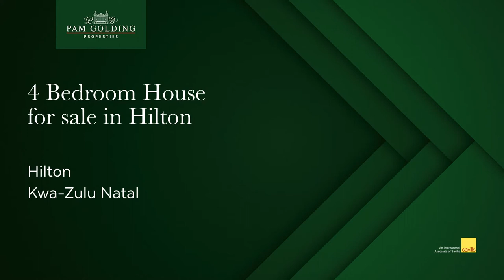4 bedroom house for sale in Hilton (KwaZulu-Natal)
Magnificent estate offering endless features and endless opportunities

This beautiful double storey family home sits proudly at the end of a sweeping driveway, past a spectacular water feature, and is surrounded by 2.4 acres of park-like, landscaped garden, avo orchards and private forest.
It was designed by a well-known architect and is a masterpiece of workmanship, built with easy family living in mind and designed to maximise the views of the natural surrounds and welcome the outside in.

A double volume entrance hall welcomes guests, leading them past a guest bedroom (or office) with en-suite bathroom, to the living rooms and sun room. From there the magnificent views entice you through stack doors out into the garden.

The lounge is divided from the spacious dining area by a double-sided central fireplace. Off the entrance hall and up a beautifully crafted wooden staircase, are 3 generous size bedrooms and 2 bathrooms. The fabulous main bedroom has an en-suite bathroom and Juliet balcony!

The heart of the home is the open plan family room and kitchen! Both of which are snug in winter thanks to an Italian slow burner in the family room and underfloor heating in the kitchen - which is solid wood, finished in granite and boasts a Smeg gas stove and pantry. Adjoining the kitchen is a large scullery / laundry which leads out into an enclosed covered courtyard.

Privately situated behind a double automated garage is a 2 bedroom, self-contained flatlet which is currently being utilized for staff accommodation but could easily be converted to offices or by including the garage, into a cottage for extended family.

With 2 patios, you will be able to watch the children playing on the lawns or swimming in the crystal clear, salt chlorinated pool after a hot day out exploring.

BUT… the opportunities this magnificent property has to offer are endless! A residential development; hospitality options, intensive agriculture/tunnels or sub-divide if the property is too big for your family.

There are so many features to this expansive property.

• The Hoffman generator
• Water storage includes a 15000 litre below ground reservoir, 3 water tanks (individually fed by either municipal or spring water)
• Approximately 40 Avo trees, a terraced, protected vegetable garden and potting area with propagation trough
• Recreational activities include walking paths through the indigenous forest, birdwatching, swimming, Boma with fire pit and even a Fig-tree rope swing!
• Besides the prolific birdlife there is an abundance of other wildlife including buck, water mongoose, etc !
• And more!

If you want to enjoy all the perks of country living but be within minutes from shops, schools, restaurants, a private hospital and the N3, then this is the home you've been searching for . (1.5km from the Quarry Centre)